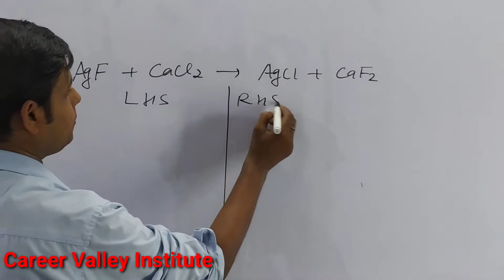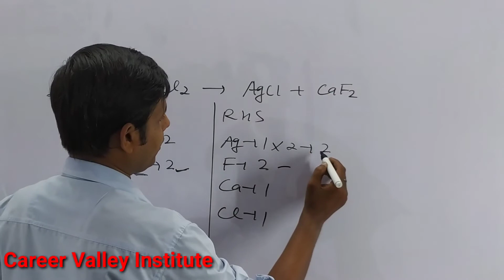How to balance AgF+CaCl2=AgCl+CaF2|Chemical equation AgF+CaCl2=AgCl+CaF2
How to Balance the equation AgF+CaCl2=AgCl+CaF2 count the number atoms of each element on both the side of arrow in the chemical equation and write in table.